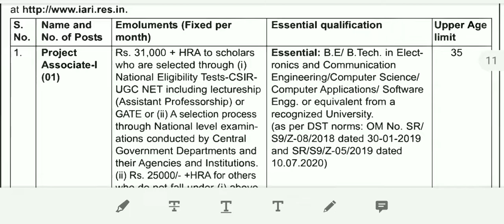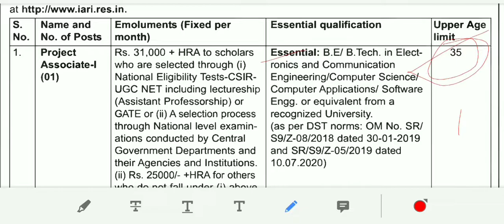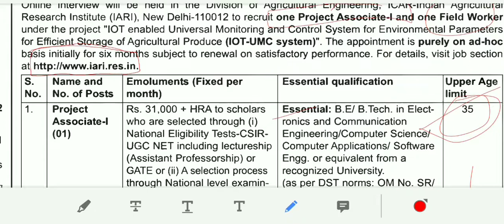DIVION OF AGRICULTURAL ENGINEERING NEW DELHI 110012 POST :-PROJECT ASSOCIATE OR FIELD WORKER.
pdf ke liye telegram channel join kre